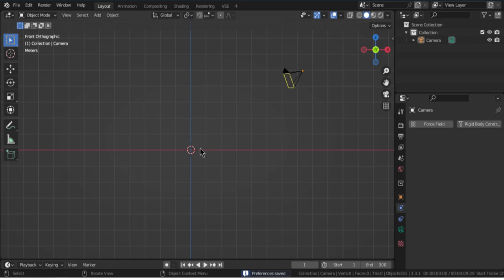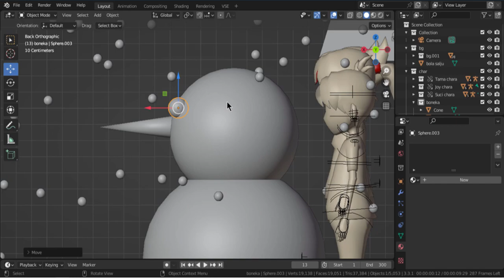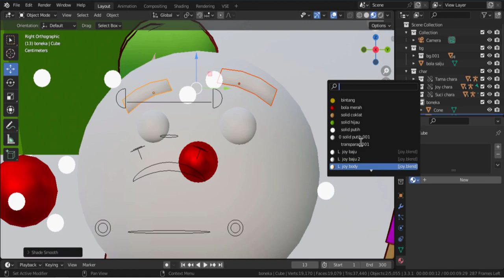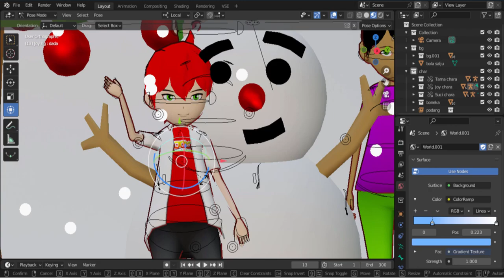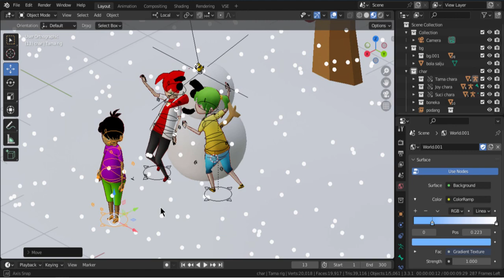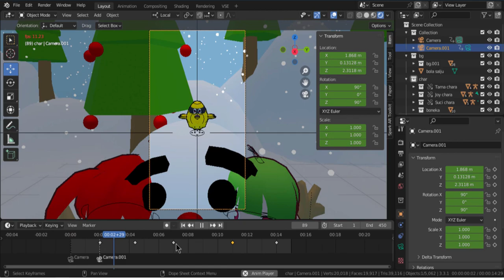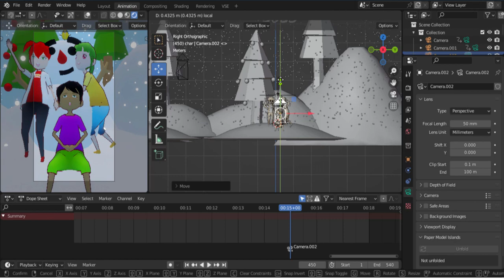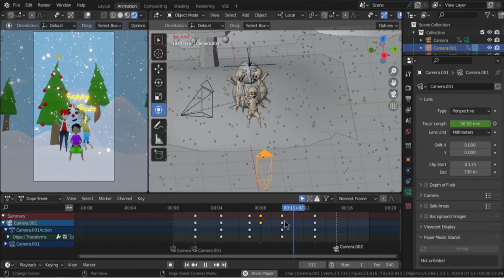Cara bikin Animasi Selamat Tahun Baru 2023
Selamat mengawali tahun baru 2023 kawan! Video ini merupakan gambaran garis besar cara bikin animasi short ucapan selamat tahun baru untuk animasi joy series ag. Simak sampai selesai ya agar tidak dikira robot sama muntub. terima kasih.